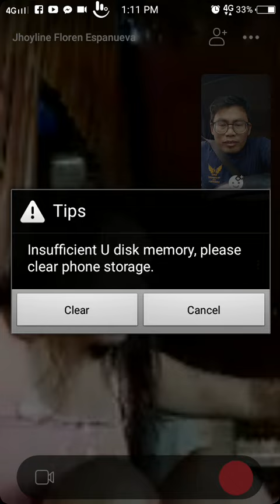LDR video call ko ang mister ko malayo man malapit din